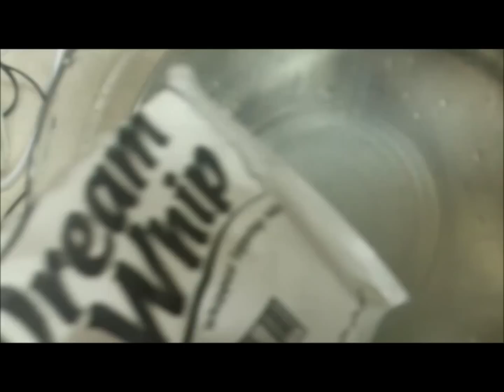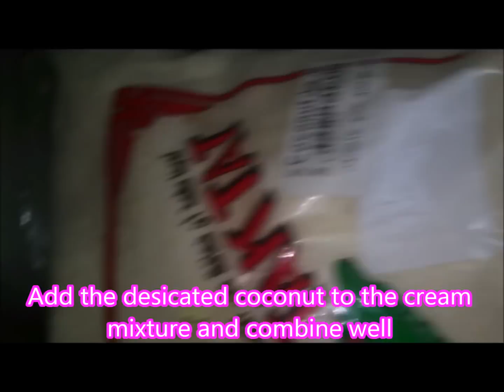Delicious Raffaello Pudding Recipe,How to make Coconut Pudding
Its a very delicious dish and easy to make.
Step 1:Take a chilled bowl and add whipping powder and chilled milk to it and whip till soft peaks are formed .Slowly add condensed milk and fresh cream.
Step 2:Add the desiccated coconut to the cream mixture and combine well.
Step 3:Pour this into a serving dish and garnish with desiccated  coconut and Raffaello candy.
Step 4:Keep it in freezer and serve cooled  !!